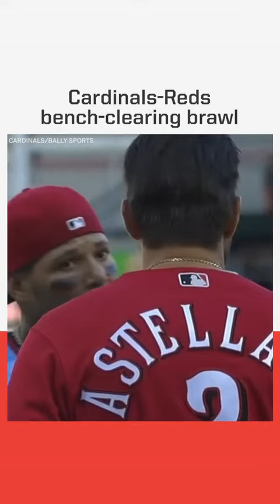Nick Castellanos was ejected.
“When you click on links to various merchants on this site and make a purchase, this can result in this site earning a commission. Nick Castellanos was ejected.